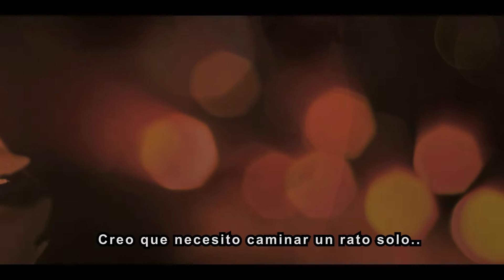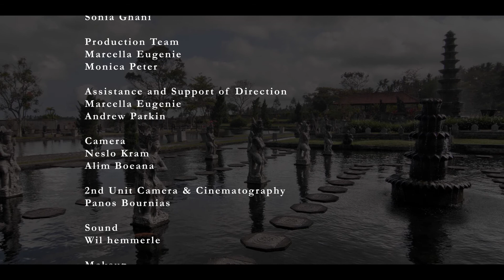(Spanish Subtitles) The Long Goodbye | About letting go of what we love (Full HD)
Concept: The film reflects on the processes we go through mentally when we need to say goodbye to a loved one.

Synopsis: By imagining her presence as he walks from the police station to the hospital, a young man tries to have a last conversation with his dying wife after they both have a car accident.

Trivia: Javier Ideami directed an international team in the heart of the island of Bali in Indonesia. Dialogues are in indonesian with subtitles available in english and spanish. The film has two different musical pieces.

Team
Director
Javier Ideami

Executive Production
Javier Ideami

Associate Production
Sonia Ghani

Production Team
Marcella Eugenie
Monica Peter

Assistance and
Support of Direction
Marcella Eugenie
Andrew Parkin

Rehearsal Facilities
Bali SoDA: Bali School of Dramatic Art
Maria Gilbert & Sigit Suryawan

Production
Cast
Summer Antha
Frieza Porizka

Jesus Calderon

Cinematography
Neslo Kram

Camera
Neslo Kram
Alim Boeana

2nd Unit Camera
Panos Bournias

Sound
Wil Hemmerle

Kartini & Ricky

Original Song / Satu Detik
Melody & Lyrics by Javier Ideami
Orchestration by Jesus Calderon

Post
Editing
Maria Doukeli

Sound FX
Antonio de Benito

Editing Facilities
Namaste Audivisual
Panos Bournias & Maria Doukeli

Color Correction
Ideami Studios